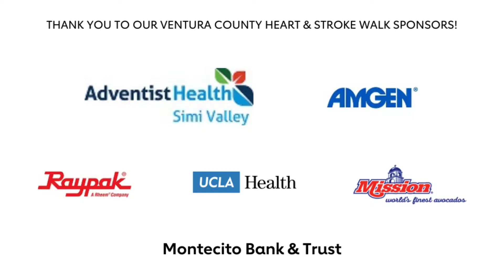It's time for the Ventura County Heart & Stroke Walk!